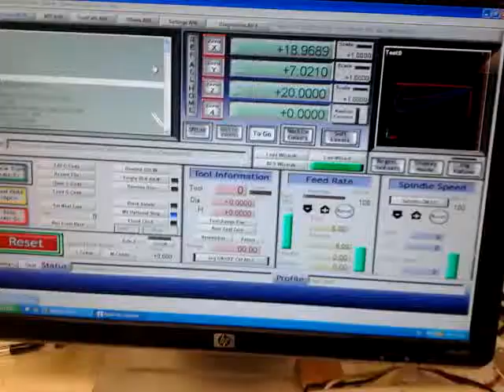Celda de manufactura prueba 13